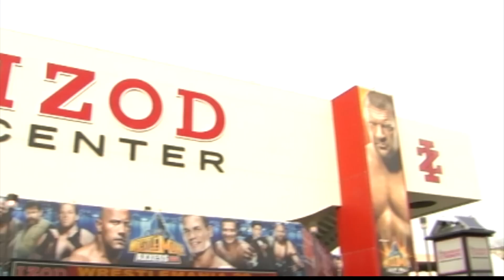WWE WrestleMania Axxess In-Depth & Syracuse Hoops Defense Set For Michigan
Sports from 4-5-13 on WENY-TV Sports.